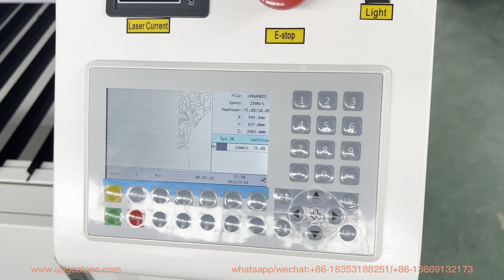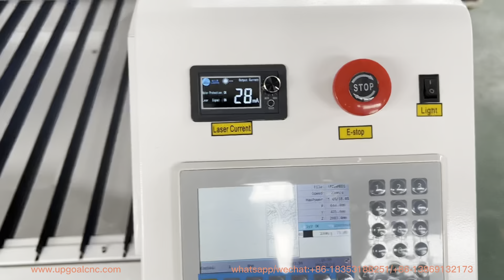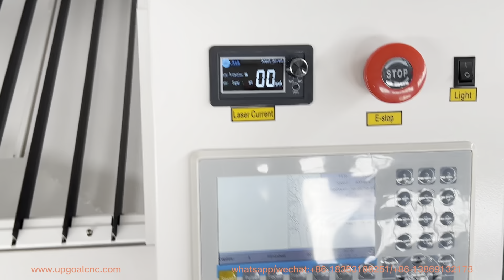Hot Sale 130W Co2 Laser Cutting Engraving Machine 1300*900mm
Hot sale UPGOAL 1300*900mm co2 laser cutting engraiving machine with 130W Co2 laser tube, for wood cutting engraving.

Jinan Upgoal Mechanical Equipment Co.,Ltd